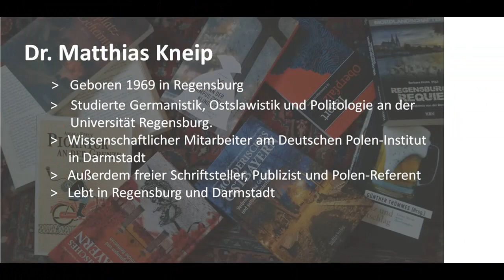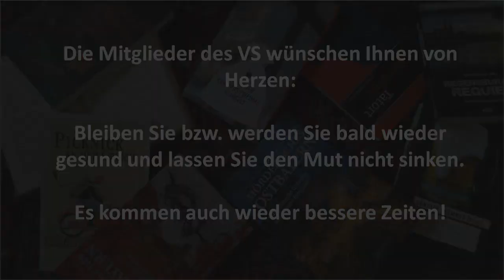Matthias Kneip liest aus "Keiner versteht mich"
Lesung im Rahmen der Aktion "Lesen gegen Corona" des VS Ostbayern